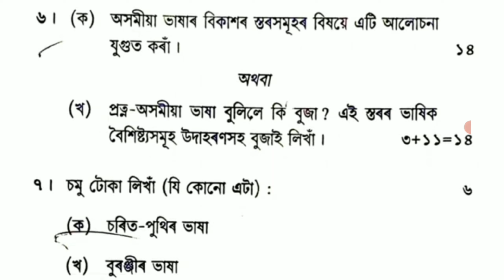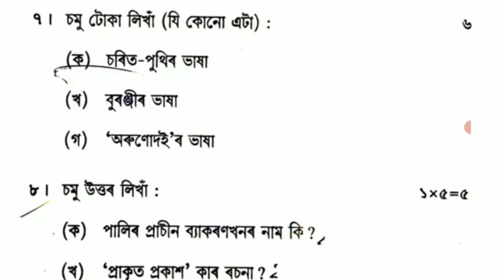Dibrugarh University BA 4th Semester Assamese Major Question papers || CBCS || Ba 4th Semesters qstn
Dibrugarh University BA 4th Semester Assamese Major Question papers || CBCS || Ba 4th semester question paper